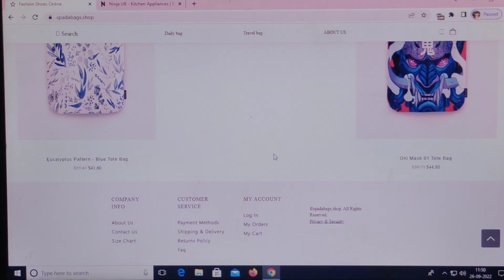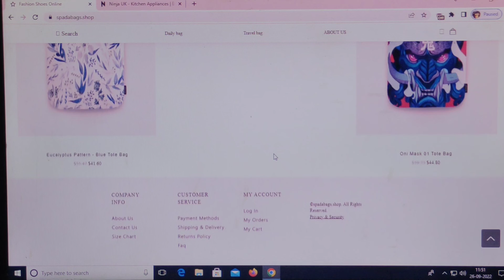Spadabags.shop Review [26 Sep 2022] with 100% facts !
If you want to know about spadabags.shop then stay connected with us till the end of the vedio I'll give you all the necessary knowledge & feedback about this website with facts !